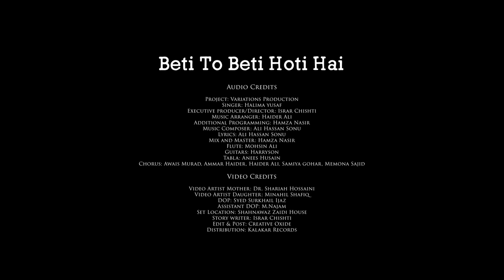Beti to beti hoti hai | Kashmir Song 2021 Official | By University of the Punjab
Project: Variations Production

Audio Credits:
Singer: Halima yusaf
Executive producer/Director: Israr Chishti
Music Arranger: Haider Ali & Hamza Nasir
Music Composer: Ali Hassan Sonu
Lyrics: Ali Hassan Sonu
Mix and Master: Hamza Nasir
Audio Distribution: Kalakar Records
Flute: Mohsin Ali
Guitars: Harryson
Tabla: Anees Husain
Backings: Awais Murad, Ammar Haider, Haider Ali, Samiya gohar, Memona Sajid

Video Credits:
Video Artist Mother: Dr. Shariah Hossaini
Video Artist Daughter: Minahil Shafiq
DOP: Syed Surkhail Ijaz
Assistant DOP: M.Najam
Set Location: Shahnawaz Zaidi House
Story writer: Israr Chrishti
Edit & Post: Creative Oxide
Director: Hamza Nasir Butt